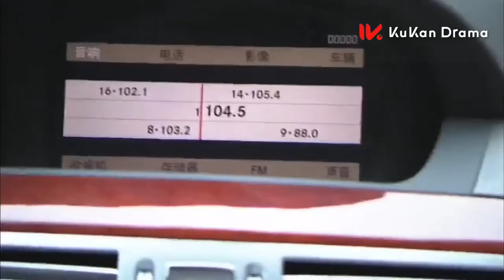灰姑娘喝醉酒撒嬌，霸總終於忍不住把灰姑娘壓在身下強吻她|🎈刘恺威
👉该剧讲述了商场精英莫绍谦和大学生童雪因世仇而彼此折磨又心生爱慕的感情纠葛的故事
👉The play tells the story of the emotional entanglement between Mo Shaoqian, a shopping mall elite, and Tong Xue, a college student, who torment each other and love each other because of feuds.

❤️Click the bottom right corner of the playing window to switch subtitles in different languages.

❤️TV show title 👉Sealed with a Kiss

QSMX QSMX